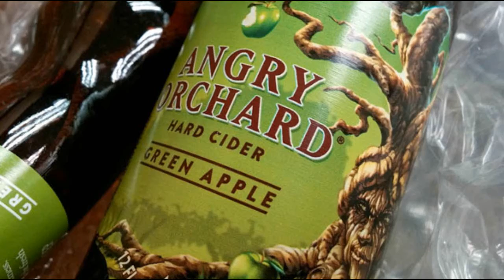Angry Orchard Green Apple Beer Review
One of the best Angry Orchards that I have had